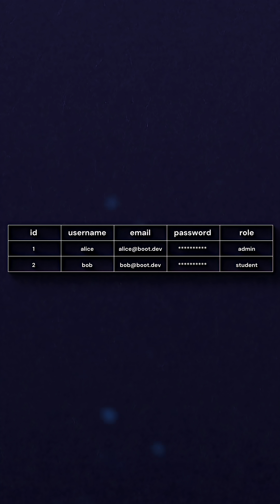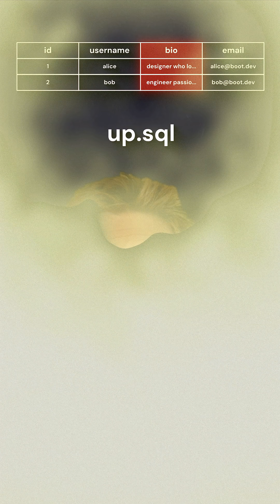down migrations = ctrl+z but scarier